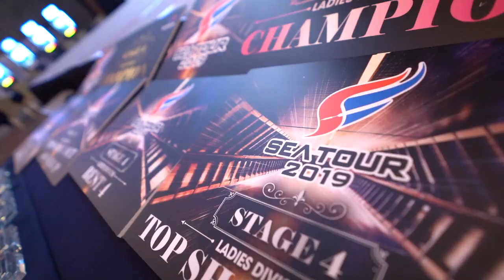SEA TOUR 2019 STAGE 4 PENANG Open Division Final Match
Witness the thrilling conclusion to SEA TOUR STAGE 4 as Tengku Shah (Malaysia) and Harith Lim (Singapore) face off in the Final Match for the Championship trophy!